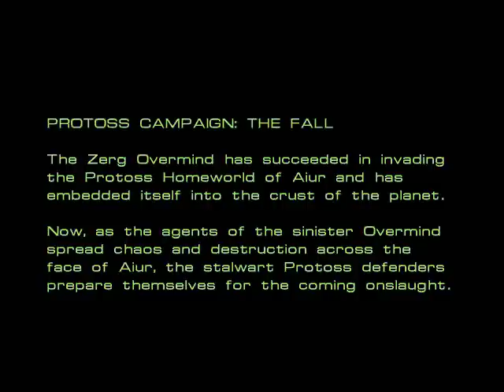Zagrajmy w StarCraft! - #46 - Wysyłamy siły do Persji... Znaczy, Antioch.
Zaczynamy wreszcie działać na rzecz Protossów... Tia.